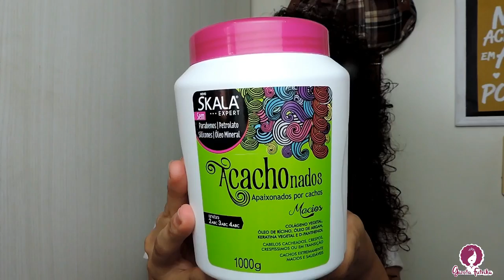Testando com você: Creme de hidratação Acachonados da Skala | Esteffany Marques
Antes de decidi ficar ruiva, havia gravados vários vídeos para vocês e um deles foi esse. Vamos testar juntos o creme de hidratação Acachonados da Skala?!

Trilha sonora